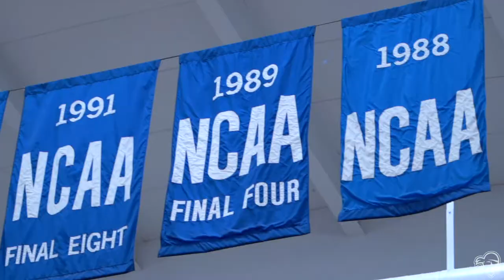Men's Basketball's The Voyage: Chapter 4, Defeating Wagner